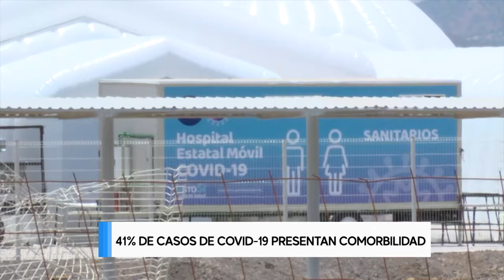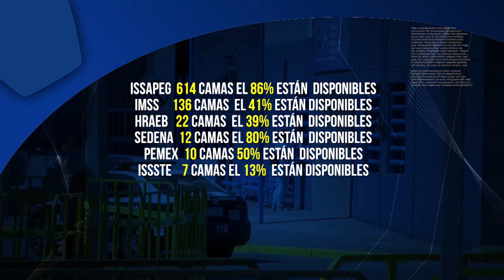41% de casos de covid-19 presentan comorbilidad.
PasaLaVoz El 41% de los pacientes con coronavirus en Guanajuato, presentan otras enfermedades como obesidad y diabetes.